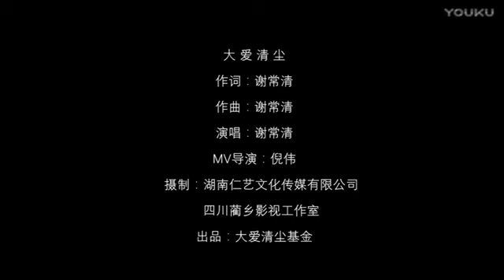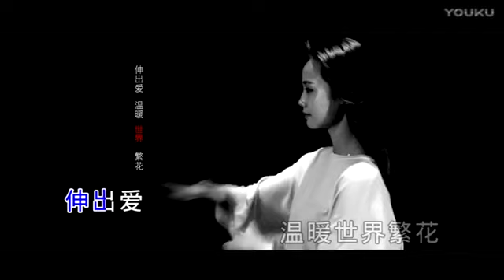谢常清【大爱清尘】原版MV